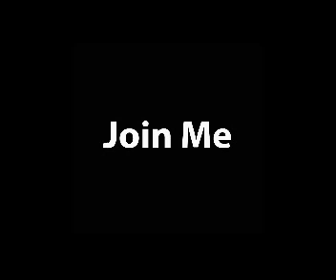Yonny's Celeb Bday Party!! Dec 12th, Tampa,Fl Ft. Trey Songz, Vh1's Classy, Sophia Fresh, & More!!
Classy Shouts Out Her Homie Young Yonny & How She Will Be In The Building With Him For His Bday Bash!!